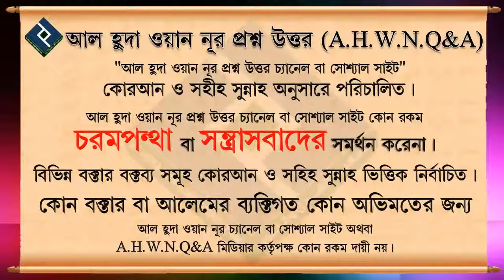ছাত্রছাত্রীদের সফরে থাকা কালীন অবস্থায় কসর করার বিধান কি ᴴᴰ┇শাইখ মাহবুবুর রহমান বুখারী মাদানী